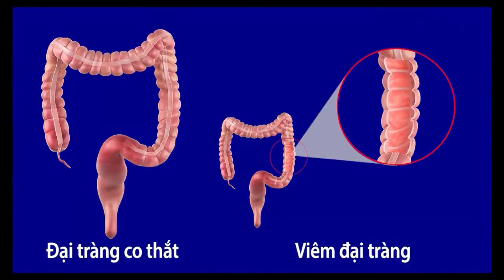Quảng cáo Đại tràng Nhất Nhất (45s, 7/2022)